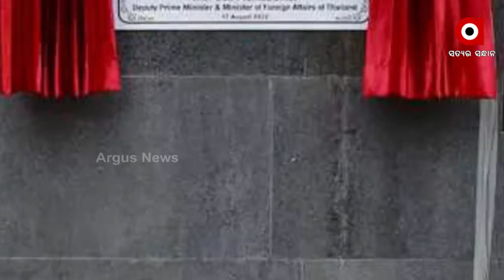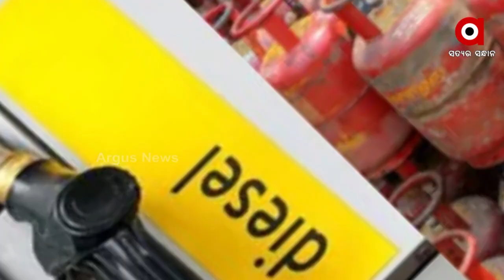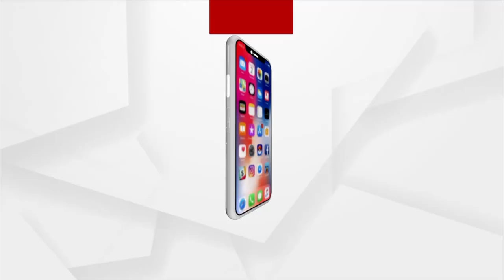ଆମ କଥା ଆମେ ବୁଝିବୁ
ପାଶ୍ଚାତ୍ୟ ବା ଗୋରା ଦେଶମାନେ ସବୁବେଳେ ଚାହାନ୍ତି ଯେ ଅନ୍ୟ ଦେଶଗୁଡିକ ତାଙ୍କ କହିବା ଅନୁସାରେ କାମ କରନ୍ତୁ । ସେମାନଙ୍କ ସାମ୍ରାଜ୍ୟବାଦୀ ଚିନ୍ତାଧାରା ଓ ଅହଂକାର ଆଦୌ କମ ହୋଇନାହିଁ । ଫଳରେ ଅନ୍ୟ ଦେଶଗୁଡିକ, କାହା ସହ ସମ୍ପର୍କ ରଖିବେ, କାହା ସହ ବ୍ୟବସାୟ କରିବେ ସେ ନେଇ ବାରମ୍ବାର ପରାମର୍ଶ ଦେଇଥାନ୍ତି । ଏହି କ୍ରମରେ ଦେଖିଲେ ଭାରତକୁ ମଧ୍ୟ ଏଭଳି ତୁଛା ପରାମର୍ଶ ଅନେକ ଥର ମିଳିଛି ।